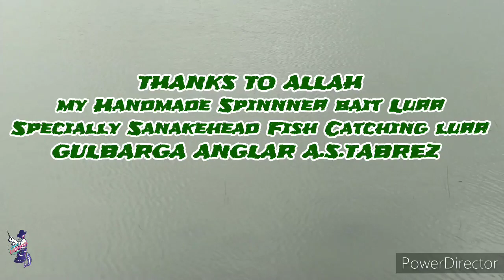HOW TO MAKING SPINNNER BAIT HANDMADE SPECIALE SNAKEHEAD FISH CATCHING BAIT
hopefully this videos helps you learn how to create a Spinnner bait and makes the process a little easier
highlight
How do you make a homemade fishing spinner
How do you make inline spinners
How do you make fishing spinner blades

Fishing spinner lure || snake head fishing lurr || Murrel fishing lurre || Buzzbait lurr || homemade fishing lurre || handmade fishing lurre